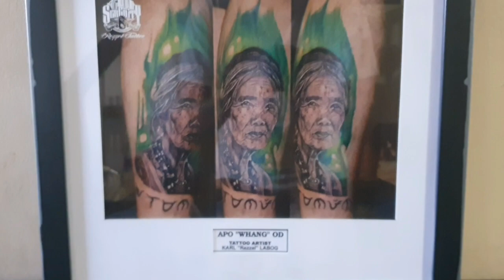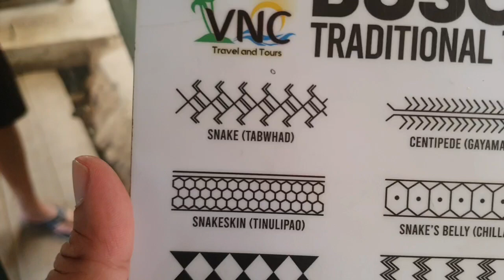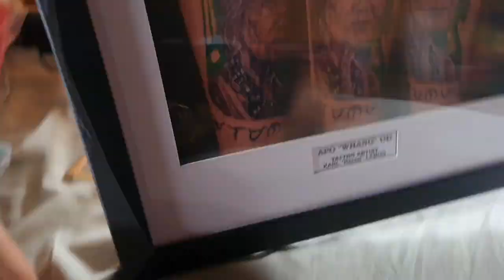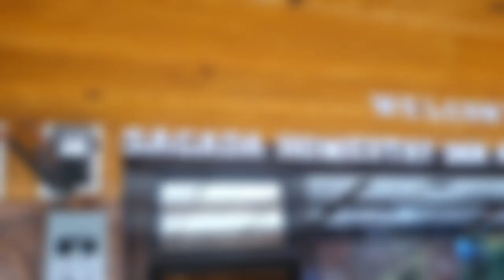CONQUERING BUSCALAN meeting Apo Whang OD, great experience from journey to destination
Karl Rezzel Labog
Parañaque City Philippines
Tattoo Artist for 12yrs

Specialized in
-Black and gray realism
-Oriental
-Portrait
-Polynesian
-Neotrad